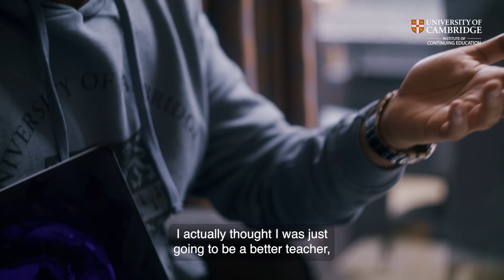Meet Our Students: Doctor Hariharan Narendran, Master's in Medical Education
This video was recorded when we were known as the Institute of Continuing Education. The information presented remains accurate. To learn more about our transition to Professional and Continuing Education,

To find out more about the Master's in Medical Education course.